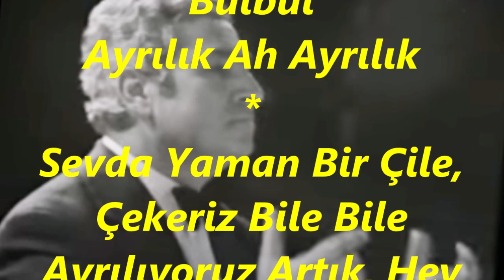Vedat GÜRSEL-Hayal Dolu Bir Gençlik Ümit Dolu Bir Aşk Bitti (ACEM KÜRDİ)R.G.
SOLİST:
*VEDAT GÜRSEL*
VİDEOYU YAPAN
*RECEP GAYRETLİ*
GÜFTE:  AHMET KAÇAR
BESTE:  KEMÂL GÜRSES
USUL:  AKSAK
MAKAM:    ACEM KÜRDİ
Hayal Dolu Bir Gençlik Ümit Dolu Bir Aşk Bitti
Bülbül Bile Goncaları Hıçkırıkla terketti
Çiler Bülbül, Gider Bülbül
Ayrılık Ah Ayrılık
Sevda Yaman Bir Çile, Çekeriz Bile Bile
Ayrılıyoruz Artık, Hey Yolcu Güle Güle
Ayrılık Ah Ayrılık.